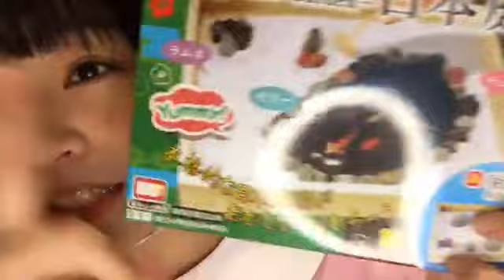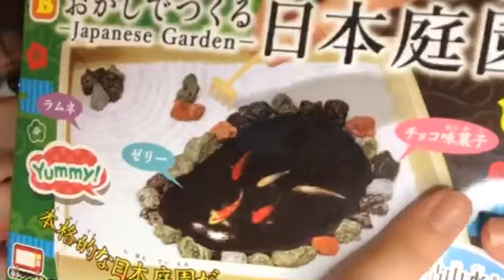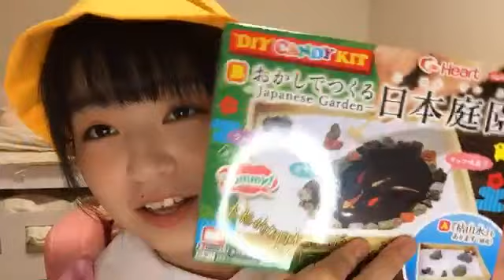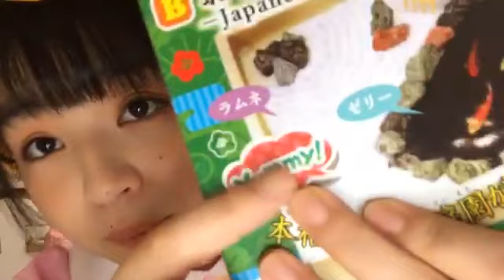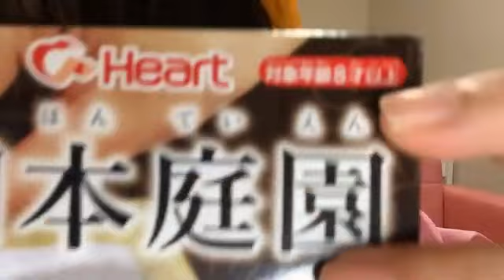佐々木ほのか アップアップガールズ（２）SHOWROOM 200511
アップアップガールズ（２）毎日配信リレー５６日目♪
お題　吉川茉優
「ぼくちん配信」＊一人称を「ぼくちん」で配信♪
2020年５月１１日
出演　佐々木ほのか　アップアップガールズ（２）
＊幼稚園児姿で、「おかしでつくる日本庭園」制作の配信♪